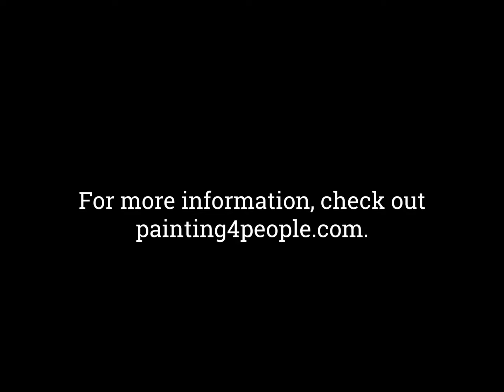Painting 4 People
This week we talked to Ernie, founder and artists for Painting 4 People.